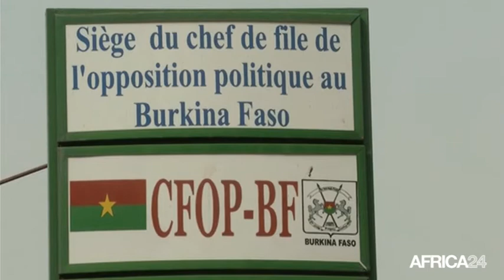Burkina Faso, Appels de l'opposition à manifester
Politique, BURKINA FASO: LE LIEUTENANT-COLONEL ISAAC YACOUBA ZIDA, PRÉSIDENT DE LA TRANSITION